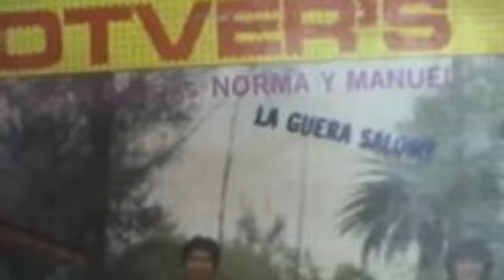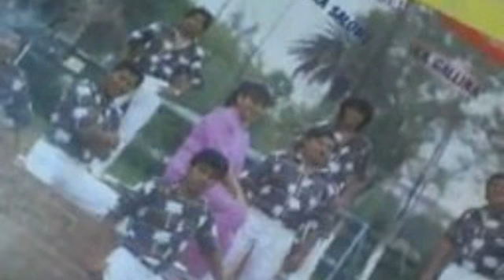PALLA PACA-LOS OTVERS DE OTEAPAN VER